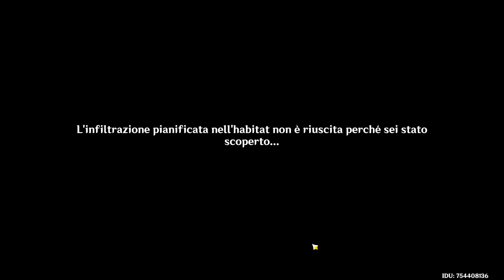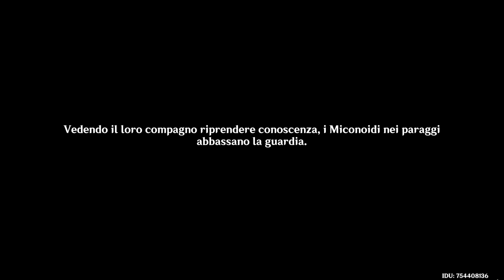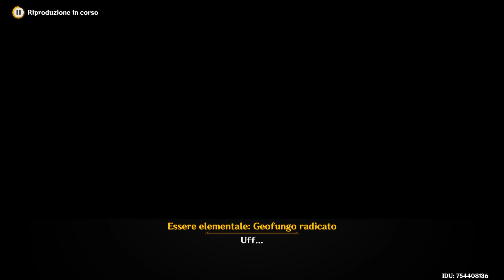Genshin Impact ITA Ep.42 - Nahida Act2